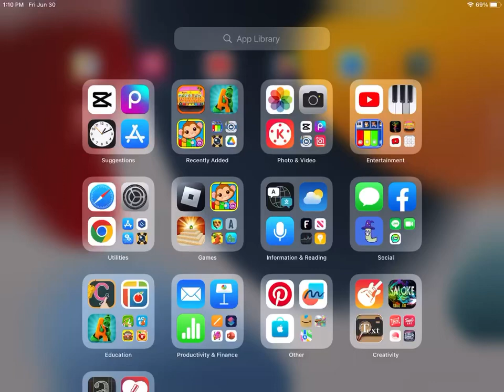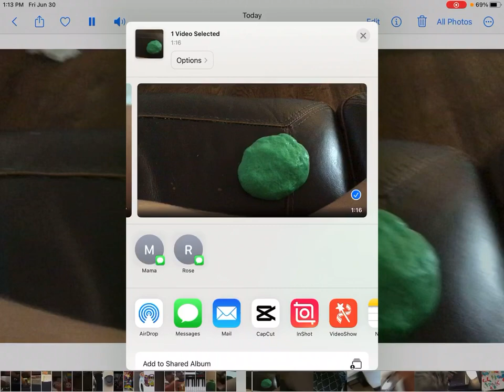I WANT PIANO!!!